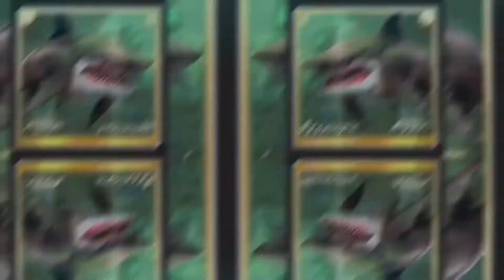Hungry Shark Evolution S18 E9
New episode! :)
Episode clip/Theme Intro: 0:00-0:58
Intro: 0:59-1:05
Episode: 1:06-3:53
Outro: 3:54-4:04

Hunger Game #300: Pacific Island Adventure #31. Starring: The Frenzy

*S18 E10: Wed. Sept 2,2020